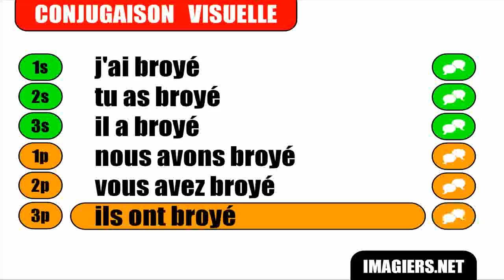Imparare il francese = Coniugazione = Broyer = Passé composé